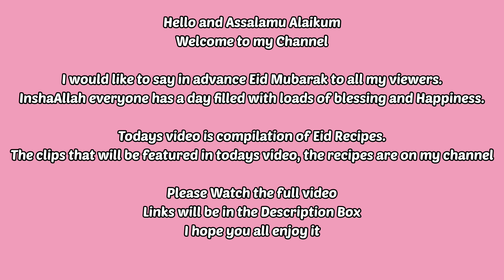Eid Food Compilation | 25 Recipes you must try for Eid | Eid Special | Meal Ideas | A.L.K!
I would like to say in advance Eid Mubarak to all my viewers.
InshaAllah everyone has a day filled with loads of blessing and Happiness.

Todays video is compilation of Eid Food ideas. To give you guys ideas of what you can cook up on Eid.
The videos that are featured, I have recipes already on my channel

Help me grow my channel with all your support

Untill the next video
Bye and Assalamu Alaikum

These are some of the few things i chose to feature on my video today.
But there more great recipes on my channel.
Make sure to have a look through my channel, there might be something else you like.

Videos will be up every Wednesday, Friday and Sunday Uk Time 11.45am

This week i am uploading bonus videos as a Ramadan and Eid Special.